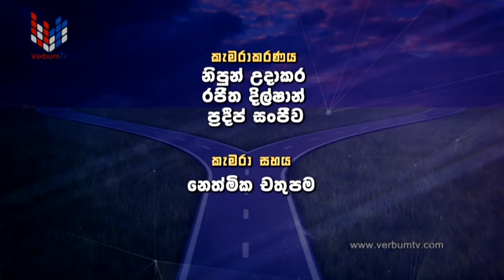Y HANDIYA (Y හන්දිය) EP 020 - 22 11 2023